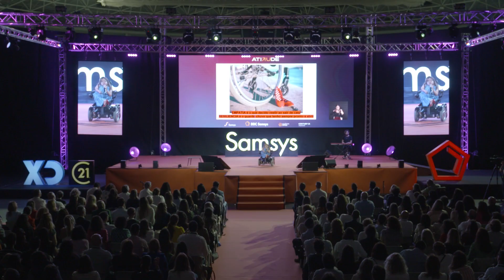DDC Samsys 2023 | Mafalda Ribeiro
Autora - Consultora em Diversidade & Inclusão - Palestrante

Mafalda Ribeiro tem 40 anos de uma vida que é uma ode às improbabilidades. Estudou jornalismo, mas foi técnica de comunicação numa empresa de ambiente. Convive com a doença rara congénita Osteogénese Imperfeita (apelidada de “doença dos ossos de vidro”), fez mais de 100 de fracturas e desloca-se em cadeira de rodas desde sempre.

Publicou os livros “Mafaldisses – Crónicas sobre rodas” e "Gotas no Charco".

🎯 É autora, palestrante e consultora de inclusão para a deficiência no grupo Jerónimo
Martins. É ainda certificada em Storytelling, Por ser convidada para falar em público, acerca da sua visão com propósito da vida, criou o projecto “Sorrir Sobre Rodas”.

para a edição de 2024